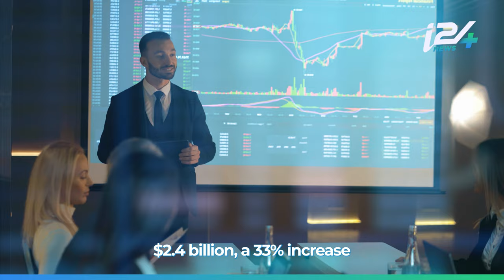5 things that Taiwan and Israel have in common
5 things that Taiwan and Israel have in common
By @-yosephhaddad9088 and @emilyintelaviv